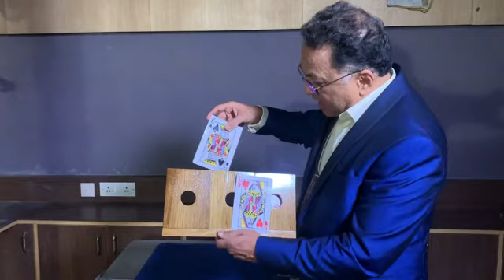Hopping Queen by Uday Jadugar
Voici une interprétation exceptionnelle et originale de "The Three Card Monte", conçue pour être jouée sur scène ou pour le salon. Cette version unique a été créée et produite par M. Uday Jadugar. Il s'agit d'une routine simple et visuellement étonnante qui captivera à coup sûr votre public.

Le magicien présente un présentoir exquis composé de trois cartes géantes : deux rois noirs et une dame rouge. Les spectateurs sont ensuite invités à garder les yeux sur la dame, mais malgré tous leurs efforts, ils ne parviennent jamais à la localiser ! Avec des variations infinies, vous vous amuserez à créer votre propre routine personnalisée.

Le présentoir est fabriqué en bois et mesure 36 x 18 x 2 cm. Il est accompagné d'un jeu de cartes et de la vidéo d'instruction d'Uday.

Cet ensemble offre une valeur exceptionnelle à ne pas manquer.

Livré avec un lien vers la vidéo d'instructions pour l'installation et la performance. Aucune instruction imprimée n'est incluse.